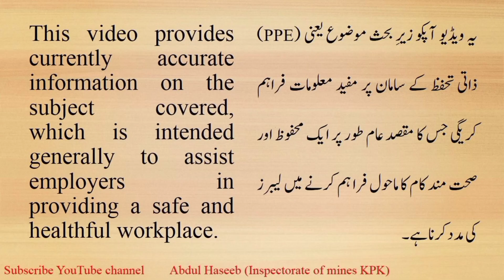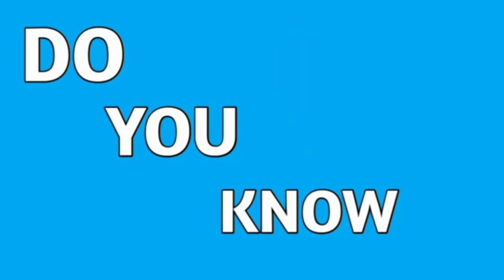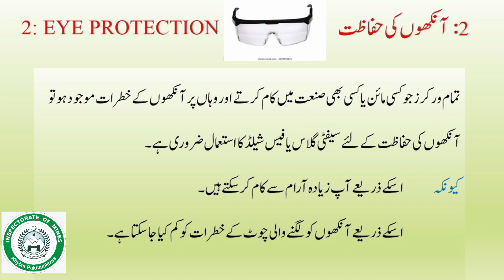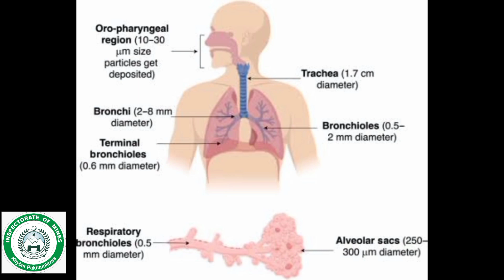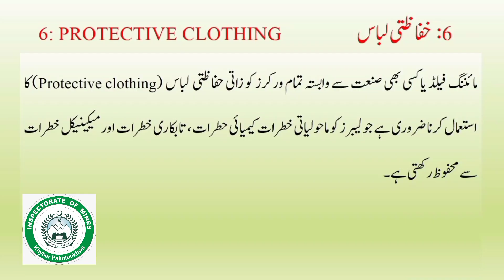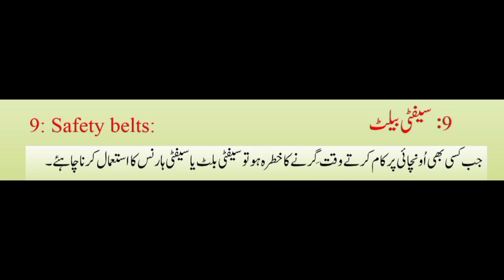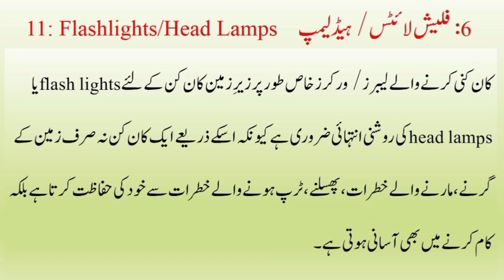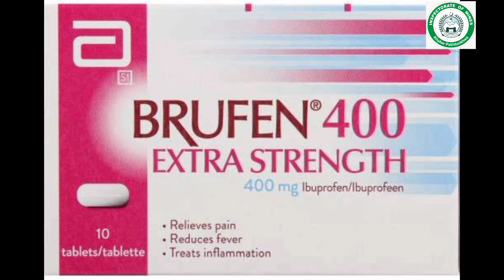PPE ( personal protective equipment) in mining. importance of PPE.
this video is upload and edit/ dubbed to enhance knowledge of mines labours for use of PPE. Inspectorate of mines Khyber Pakhtunkhwa.
use PPE and follow the rules